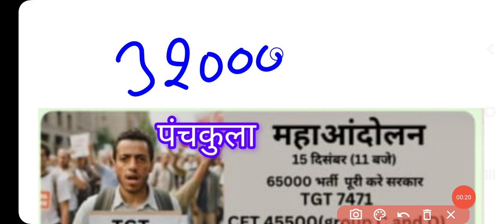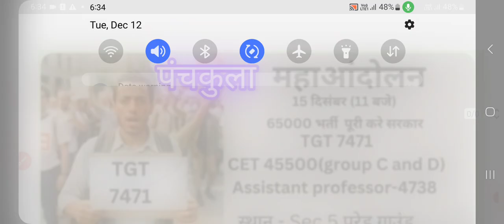HSSC TGT 7471/ CET 45500 भर्ती को लेकर 15 दिसंबर को महाआंदोलन | Sector 5, पंचकुला परेड ग्राउंड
CET update

haryana cet

Htet 2023

HTET result

biometric verification

KVS PRT

KVS TGT

Railway vacancy

Banking vacancy

DA update